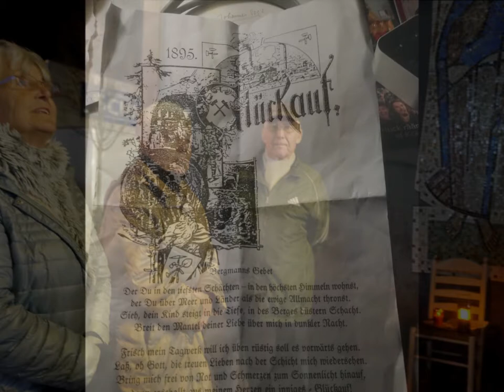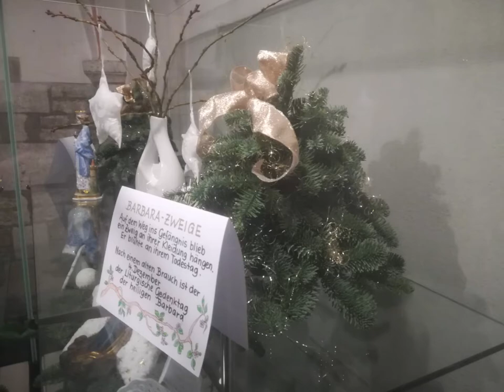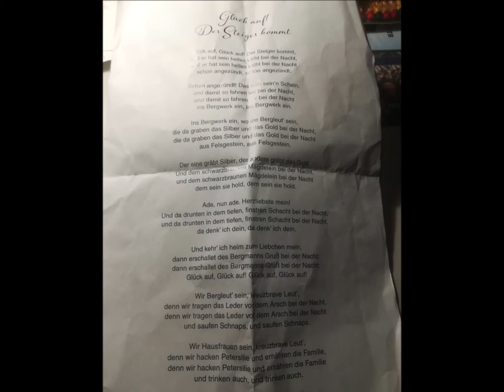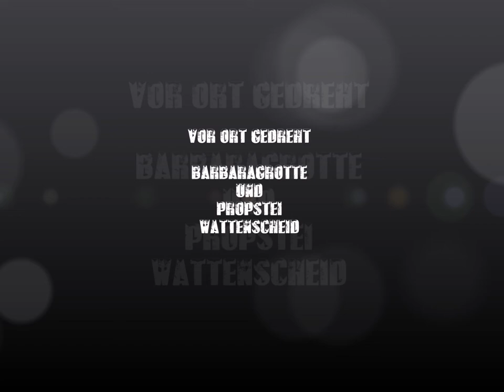Barbaratag 2019 Zeche Holland Wattenscheid - Impressionen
Barbaragrotte der ehemaligen Großzeche Holland und Propstei Sankt Gertrud von Brabant am 4. Dezember 2019.
Das Steigerlied wird präsentiert durch Christoph Holzhöfer

Organisation und Durchführung :
Bernd Albers in Zusammenarbeit mit der Bürgeriniative "Wir in Wattenscheid - Schacht 4"